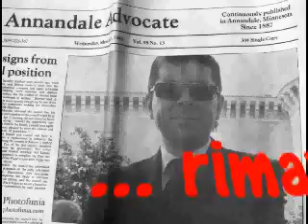Claudiano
... il mitico,  originale,  inesauribile, inimitabbbbbbile... claudiano...ano...ano!!!